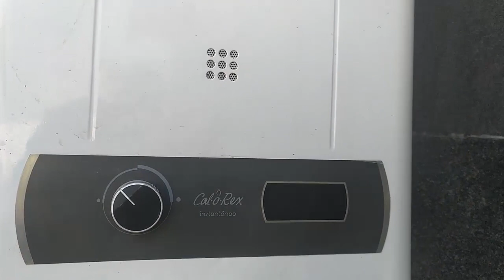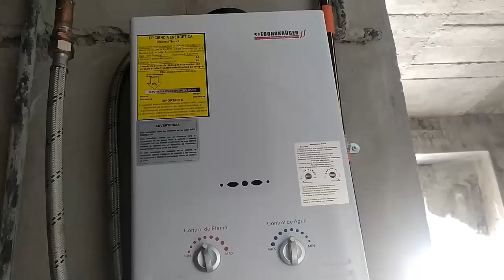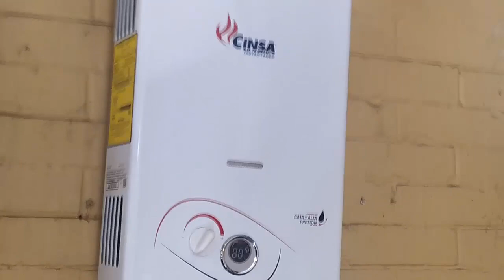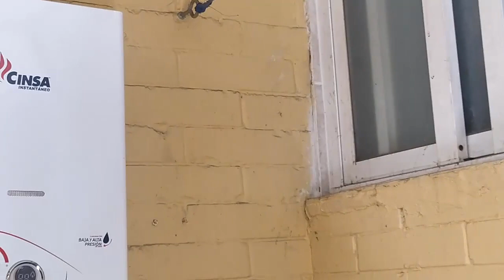CALENTADOR DE PASO CUÁL COMPRAR